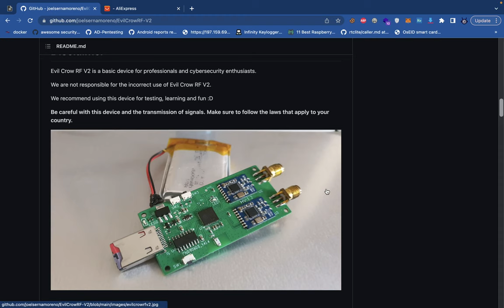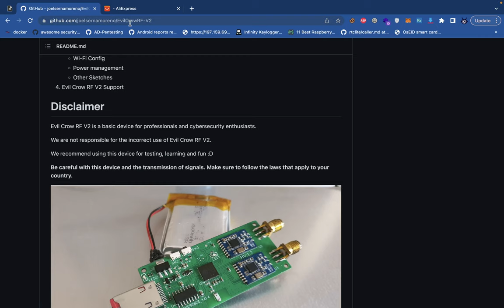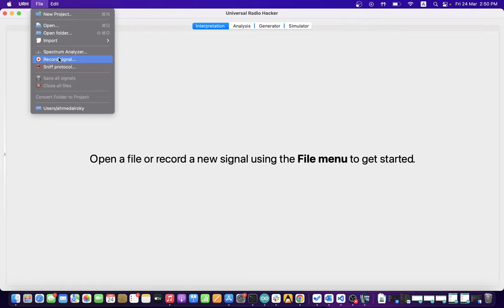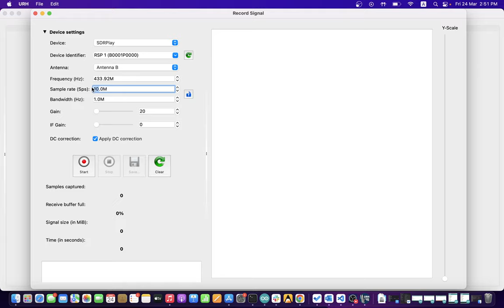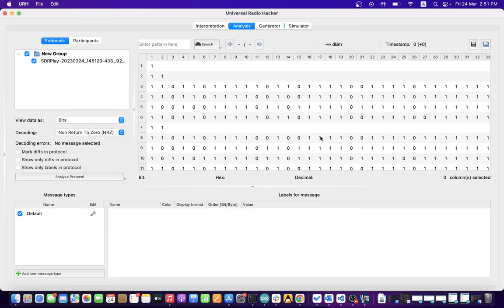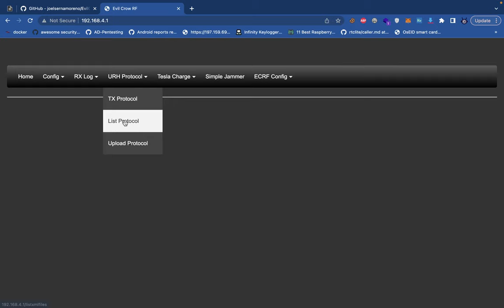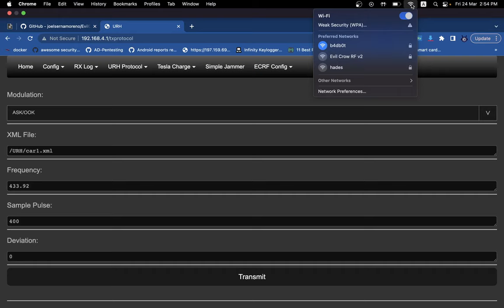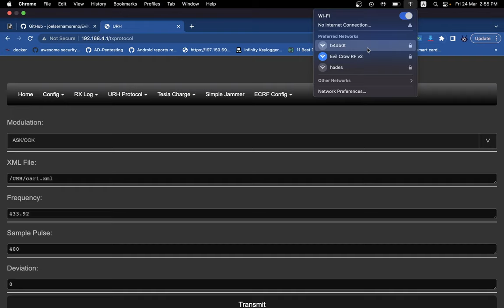Evil Crow RF V2 | URH Universal Radio Hacker | RF Replay attack